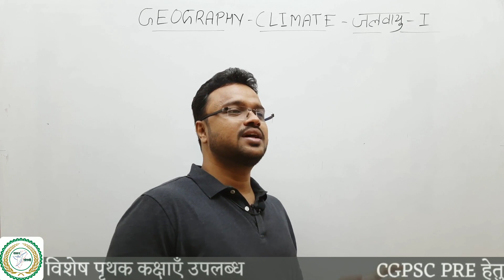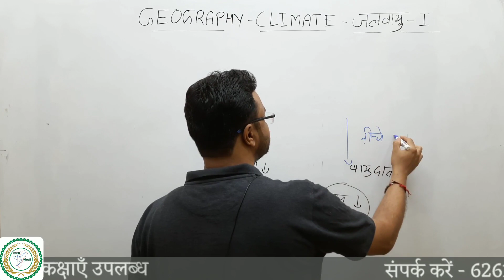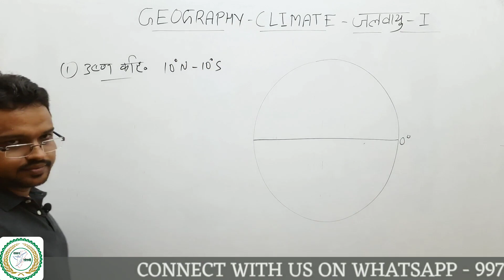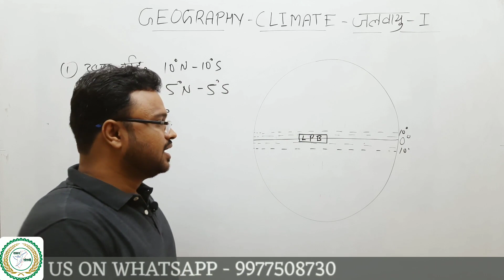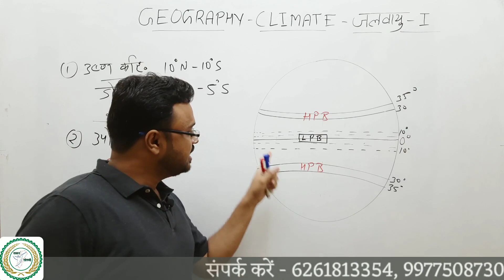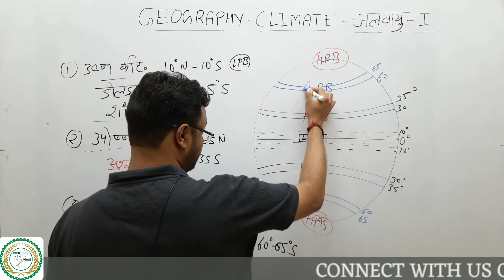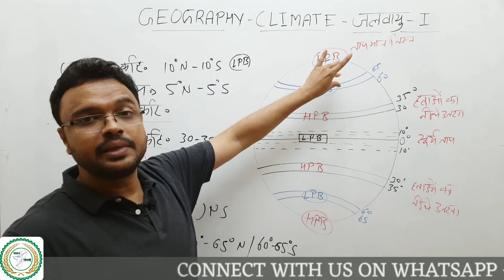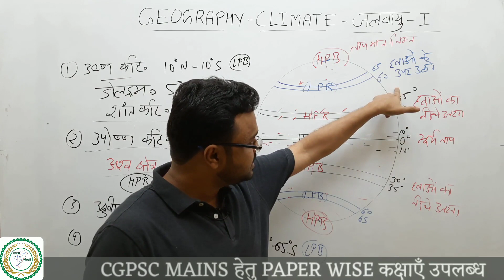World Geography | Air & Wind | Atmospheric Pressure Belt | Climate Part-1 | By Swapnil Tiwari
साकार एकेडमी || प्रतियोगी परीक्षाओं में सफलता का पर्याय ||
केवल चयनित एवं अनुभवी शिक्षकों द्वारा अध्यापन ||

New Online & Offline Batches Are Available For CGPSC Prelims, CGPSC Mains, CGVYAPAM, CG SI, Mathematics & Reasoning

Sub Inspector - CG Police Online Course - 600+ Video Lectures

Computer Online Course

Full Courses are Available on our Sakar Academy Android App

साकार एकेडमी अब टेलीग्राम में भी
जल्द से जल्द इस ग्रुप से जुड़े और अपने दोस्तों को भी इस ग्रुप से जुड़े

[NOTE :  Online कक्षा या Test Series ज्वाइन करने के लिए आपको हमारा एप्लीकेशन डाउनलोड करना है और जो भी कोर्स ज्वाइन करना चाहते है उसका Package आपको Online Buy करना है |]

Address : Sakar Academy, Infront Of Mama Bhancha Talaab, Near D.P. College, Bilsapur C.G.